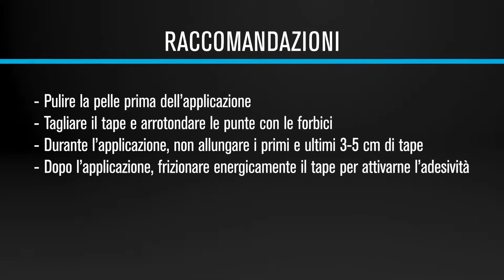Compex Tape Application - Collo